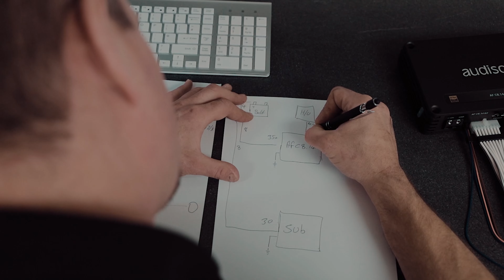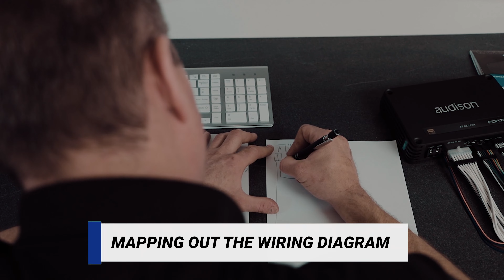Upgrading To The Best Sound System In The World - Land Rover Defender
In this video we showcase this impressive sound system installation for Land Rover Defender. Witness the expertise and craftsmanship involved in creating a top-notch audio experience using AUDISON Voce products.Get inspired and gain valuable tips for your own upgrade.

Not sure where to start? Give us a call and my team and I will help you choose the best speaker solution for your car.

A: Grange Farm, Horningsea, Cambridge, CB25 9JD